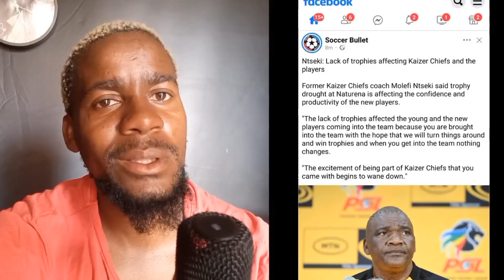NSTEKI MOLEFI BACK ON KAIZER CHIEFS AGAIN !!!!